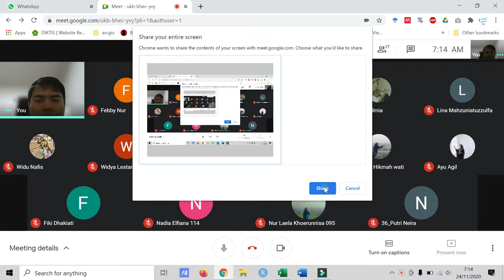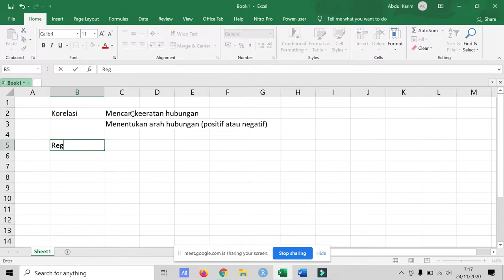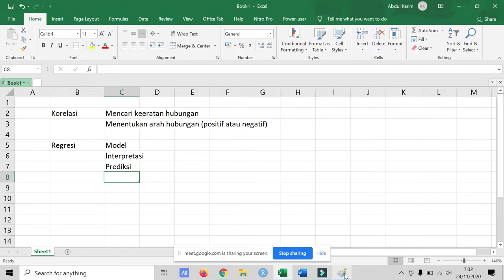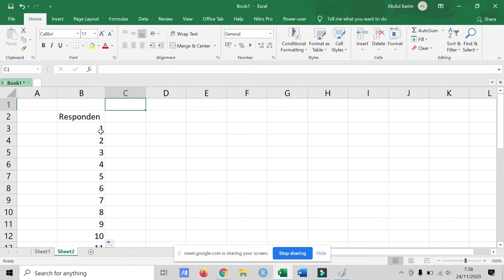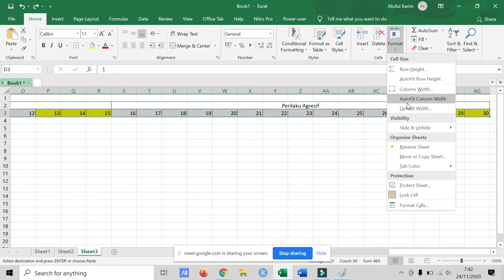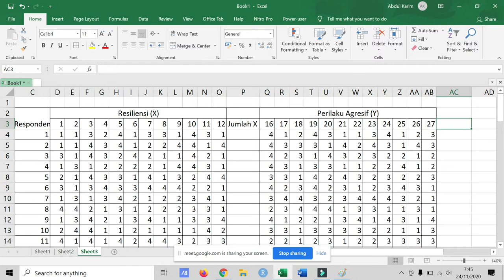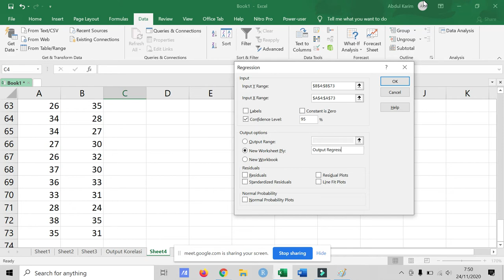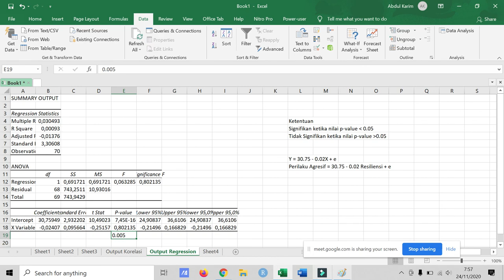Kuliah Pengantar Regresi: Contoh kasus Resiliensi✅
Kuliah pengantar regresi dimana contoh kasus yang digunakan adalah resiliensi dan perilaku agresif. Video ini menjelaskan tentang bagaimana konsep dasar korelasi dan regresi